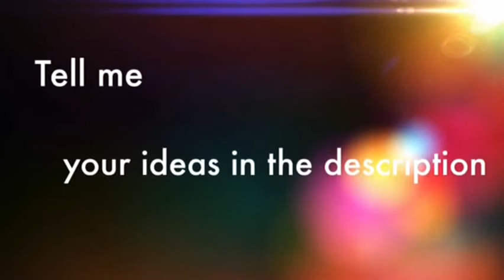The Escapists 1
What does a wipe say, (slap).